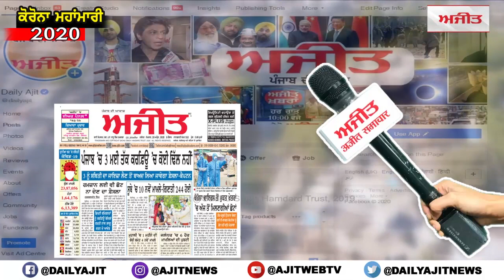ਸ੍ਰੀ ਦਰਬਾਰ ਸਾਹਿਬ ਮੱਥਾ ਟੇਕਣ ਹੋਣ ਪਹੁੰਚੇ ਜੀ.ਕੇ ਨੇ ਕਿਹਾ- 267 ਸਰੂਪਾਂ ਦਾ ਗ਼ਾਇਬ ਹੋਣਾ ਸਭ ਤੋਂ ਵੱਡਾ ਅਨਰਥ